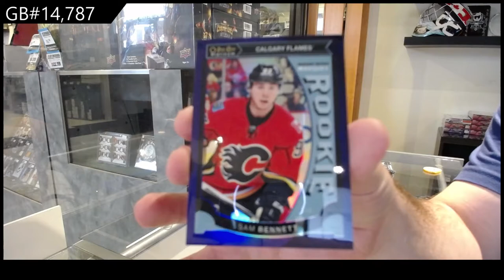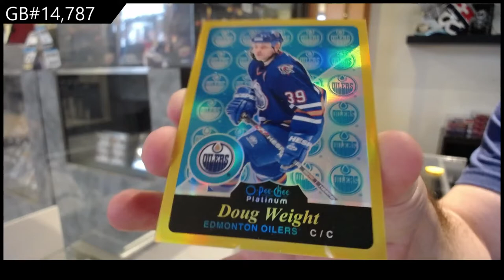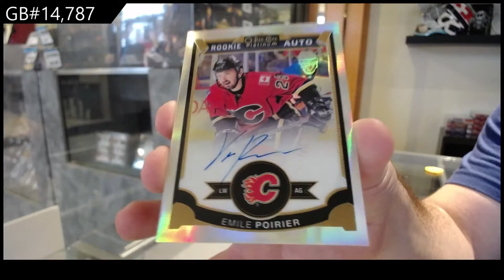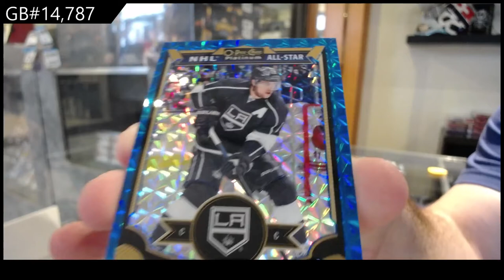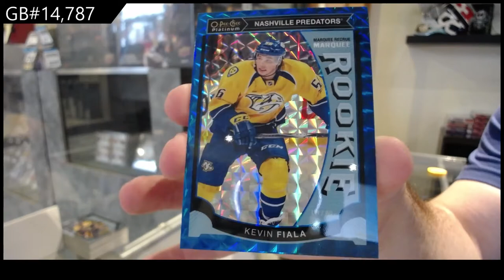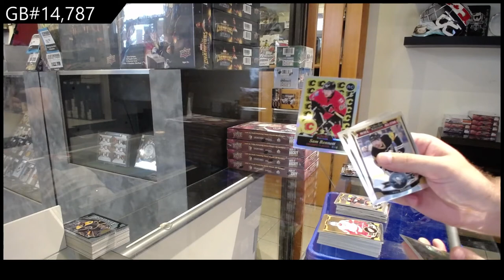15-16 Upper Deck OPC Platinum Hockey 2 Box Break - C&C GB #14,787